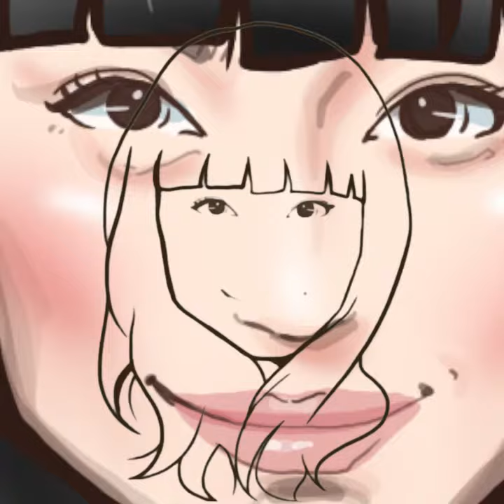iPad Proでコーヒー1.7杯の時間で描いた 栗山千明さん。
美人の似顔絵は苦手なので、練習であえて美人を描いた。
動画はありがちな構成だけど、まずまずなでき。似顔絵はまだまだ。

注意２：モデルは（1体、カラー＆バストアップ）